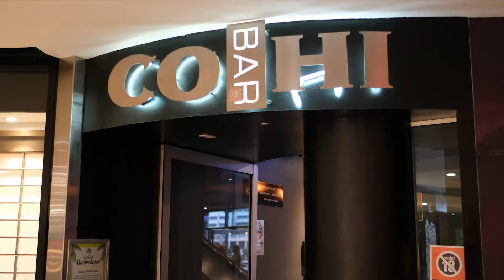Miss Universe Australia Pola Party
SDI's professional tooth whitening system, Pola, is a proud sponsor of the Miss Universe Australia 2019 competition! We held Pola Parties around Australia with the Miss Universe contestants where they could collect their take home whitening kits!